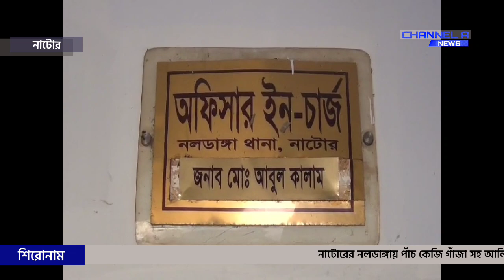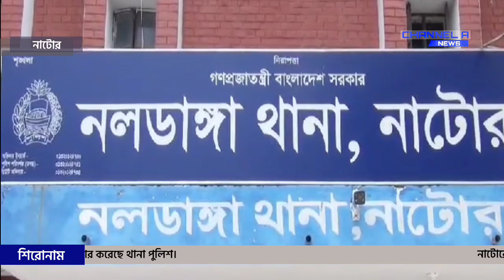পাঁচ কেজি গাঁজাসহ আলিফ আটক Alif arrested with five kg of ganja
নলডাঙ্গায় পাঁচ কেজি গাঁজা সহ আলিফ সরদার নামে ১৯ বছর বয়সী যুবক আটক।নাটোরের নলডাঙ্গায় পাঁচ কেজি গাঁজা সহ আলিফ সরদার নামে এক মাদক ব্যবসায়ীকে গ্রেপ্তার করেছে থানা পুলিশ। সোমবার (৭ আগস্ট) দুপুরে উপজেলার কালীগঞ্জ বাজার এলাকা থেকে তাকে গ্রেপ্তার করা হয়। গ্রেপ্তারকৃত মাদক ব্যবসায়ী আলিফ সরদার উপজেলার ঠাকুর লক্ষীকোল (বাজারপাড়া) গ্রামের মৃত আসাদুল ইসলামের ছেলে।
সময় টিভি
channel 24
Somoy TV
Rtv
channel i
DBC News
CHANNEL A NEWS
channel a news